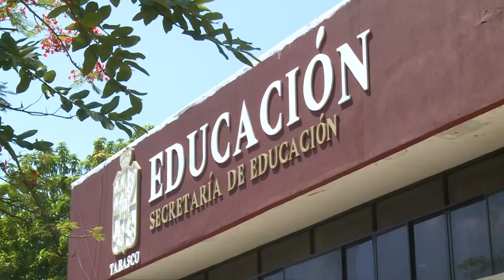la secretaria de Salud, Silvia Roldán que la dependencia denunció el robo de 11 mil dosis de vacunas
NoticiasTVT🟣Informa la secretaria de Salud, Silvia Roldán que la dependencia denunció el robo de 11 mil dosis de vacunas contra virus de Papiloma Humano en zona de Loma de Caballo, Centro, cuando eran transportadas a centros de salud.